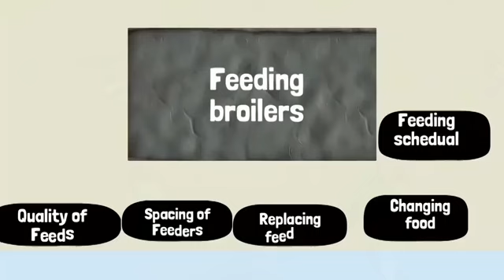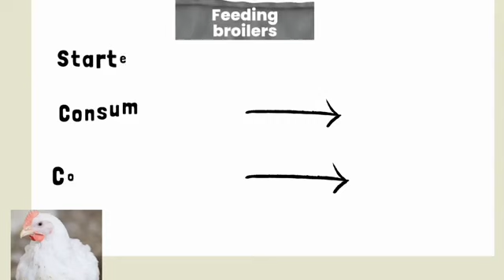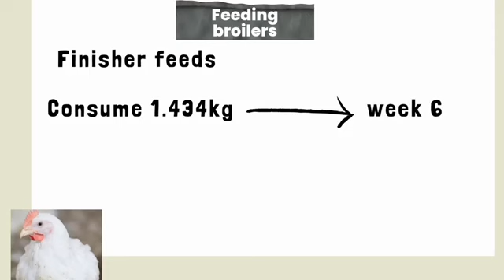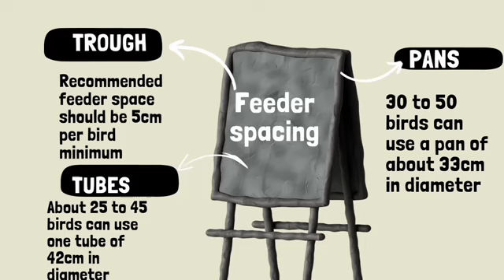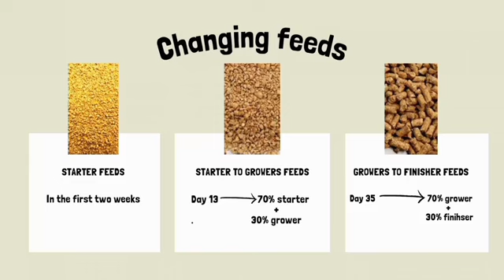How to Reduce the Cost of Feeding Your Broilers: Best Broiler Feeding Tips to make Profit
In this video, we delve into the critical aspects of maximizing profit in broiler farming by optimizing feeding practices. We’ll explore how to avoid common mistakes that lead to feed wastage, poor feed conversion ratios, and reduced profitability. Discover practical tips for selecting the right feed, adjusting feeding patterns, and incorporating cost-effective, nutrient-rich alternatives to ensure your broilers grow efficiently and achieve their full potential. Whether you’re a seasoned farmer or just starting out, this video offers valuable insights to help you streamline your feeding process and boost your bottom line. Watch now to transform your broiler farming approach and achieve better results!

KEYWORDS/TAGS